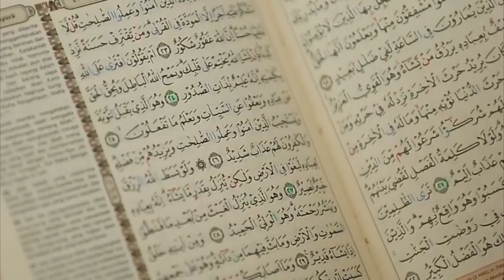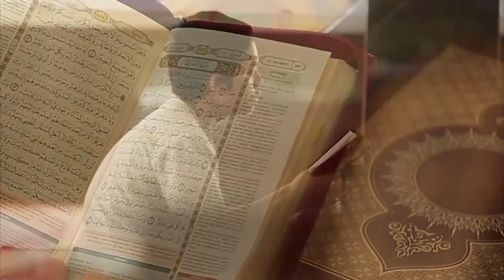Tahsin Tilawah Eps. 31 Juni part 1